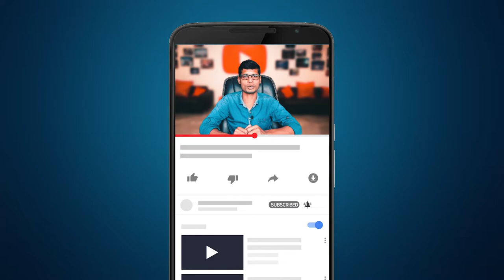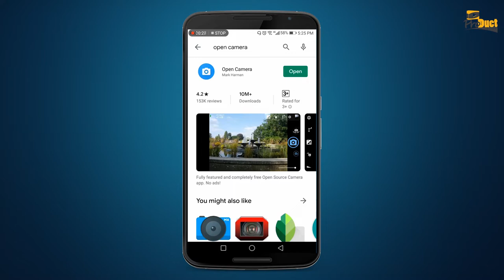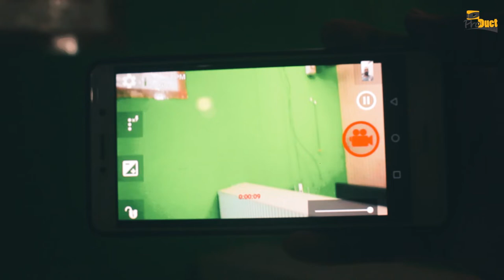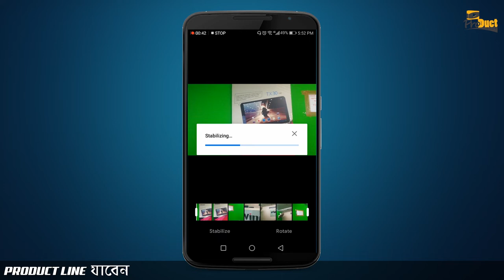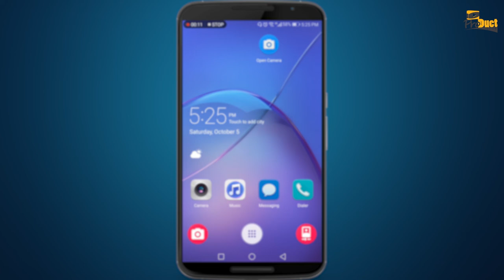Shoot Smooth Video Without Gimbal on Smartphone | New Tricks 2019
Best wishes and congratulations to everyone on behalf of the product line channel. We originally created this channel based on product reviews and smartphone hardware and software tips. So if you get support, then we can upload a total of two videos each week including a weekly review for you and a video on smartphone hardware and software tips tips. Will do
So definitely like our video, share and comment, thanks.